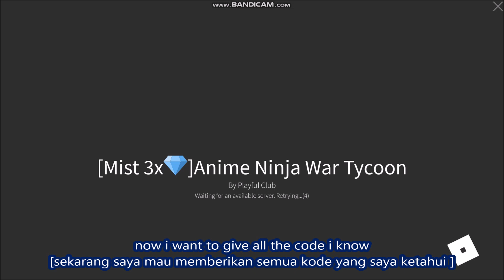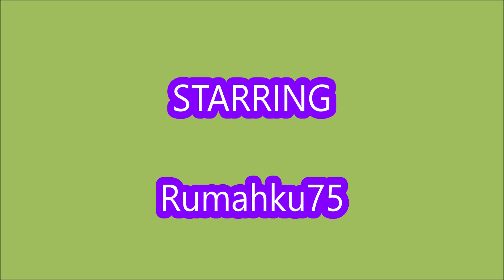NEW UPDATE CODES [Building 3x🤑] ALL CODES! Anime Ninja War Tycoon ROBLOX | 21 JUNE 2022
Welcome to the Anime Ninja(Naruto) War Tycoon！
- NEW UPDATE CODES
- ALL CODES!
- [Building 3x🤑]
- 21 JUNE 2022